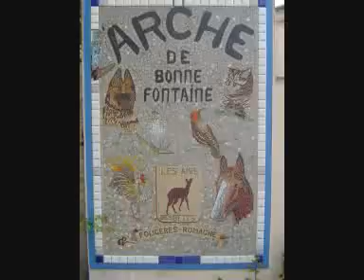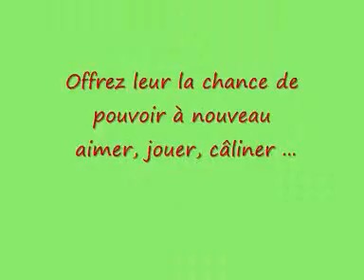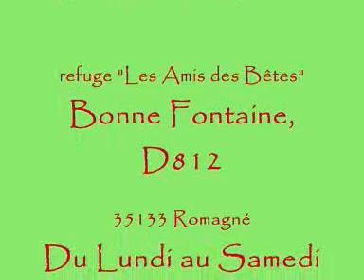les amis des bêtes16 0001